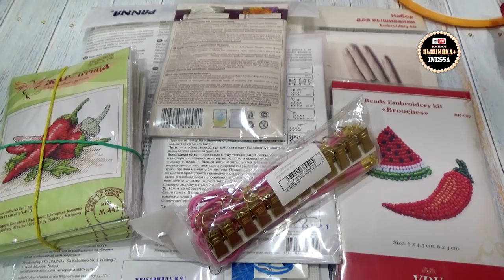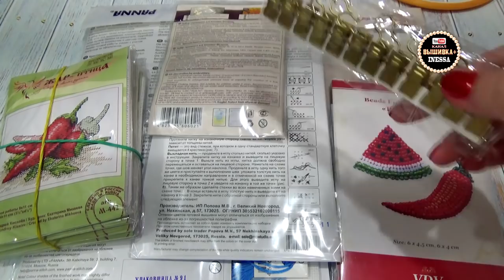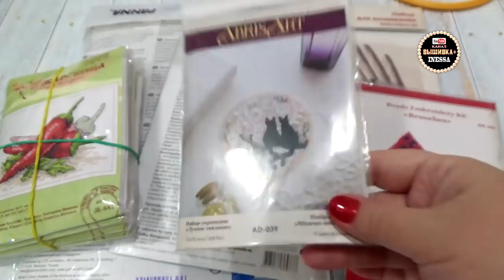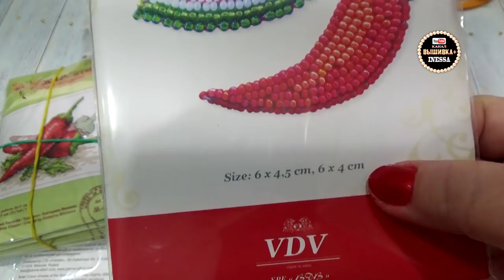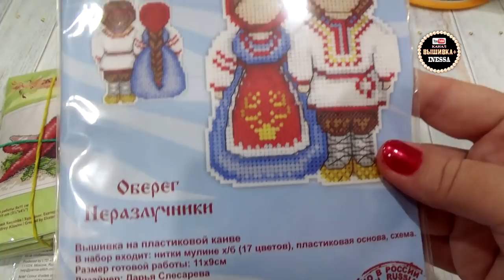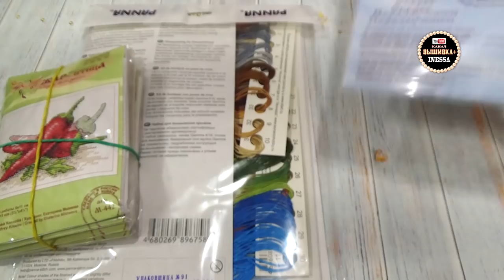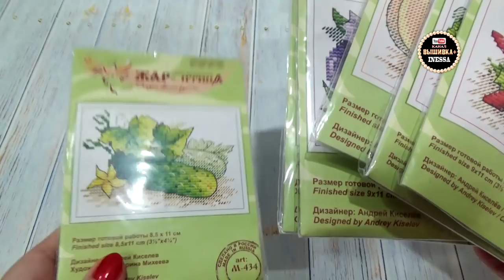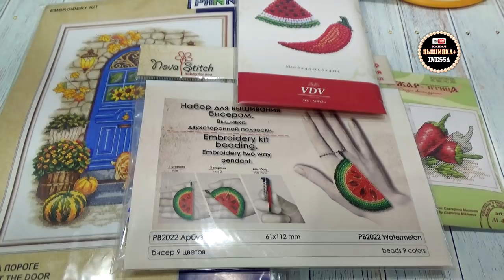Боковая натяжка и многое другое из магазина "Мир вышивки" (октябрь 2019)